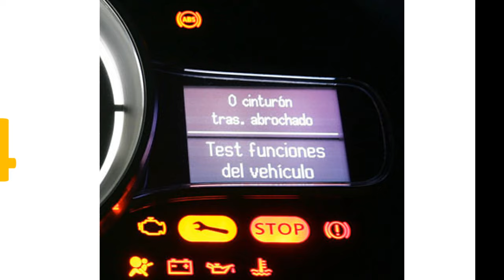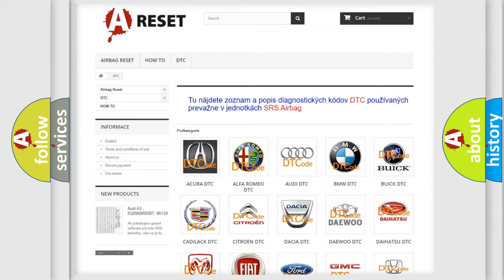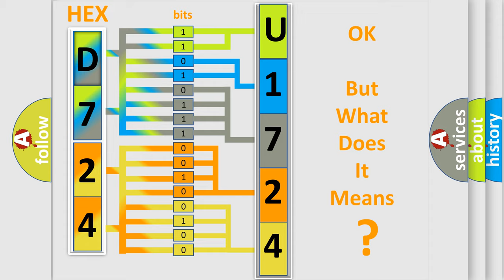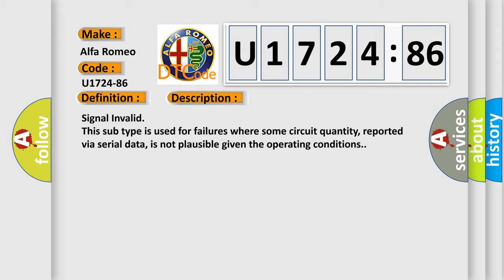DTC Alfa-Romeo U1724-86 Short Explanation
Contents:
0:21 Basic DTC analysis according to OBD2 protocol standard.
1:48 Insight into programming
2:58 A diagnostically understandable description of the Diagnostic Trouble Code
3:05 Basic error definition

Make:
Alfa Romeo
Code:
U1724-86
Definition:
Entertainment Telematic Module (Etm) - Invalid Signal
Failure Type:
Signal Invalid